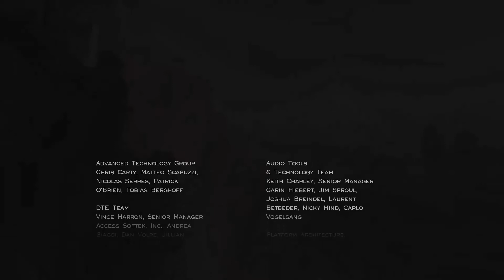¡MADRE MÍA QUE JUEGAZO! (Journey #2)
💻Mi ordenador💻:
- Intel Dual Core 3.00GHz
- 4GB de RAM DDR2
- Targeta gráfica: NVIDIA GT 610 1GB
- Pantalla 22': 1080p, 16:9
- Disco duro 1: 240GB SSD
- Disco duro 2: 1TB HDD
Con que grabo en PC: OBS Studio/Fraps
Con que edito: Camtasia Studio 8/Sony Vegas Pro 13

📱Mi movil📱: Xiaomi Redmi 5 Plus
- Snapdragon 625 a 8 nucleos 2.00GHz
- 4GB de Ram
- 64GB de almacenamiento

🎥Con que grabo Android🎥: Game Screen Recorder/Grabador de Xiaomi